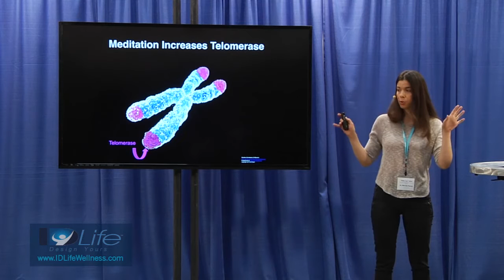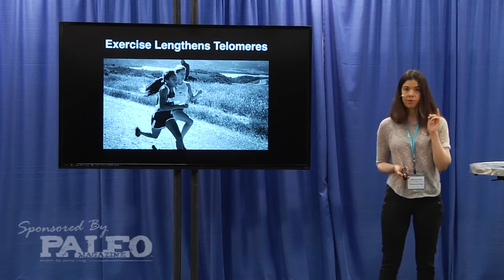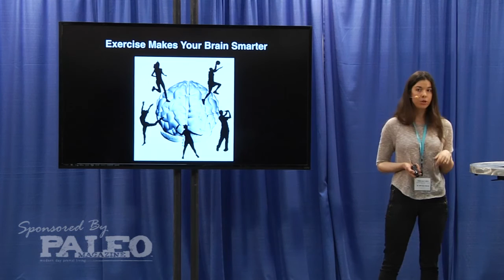How Exercise Makes You Smarter - Dr. Rhonda Patrick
Did you know that exercise can literally make you smarter? Dr. Rhonda Patrick continues her speech on gene expression with discussions on meditation, nutrition, and how exeecise stimulates growth and activity in the brain. Filmed live at Paleo f(x) Austin 2014.